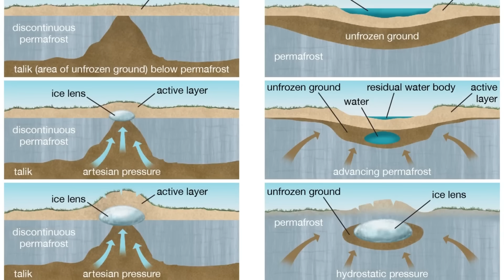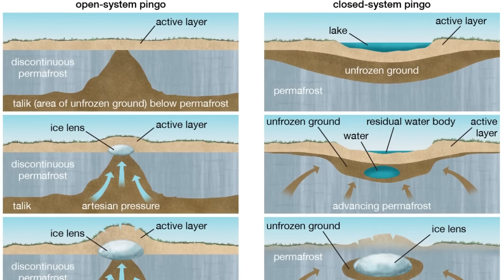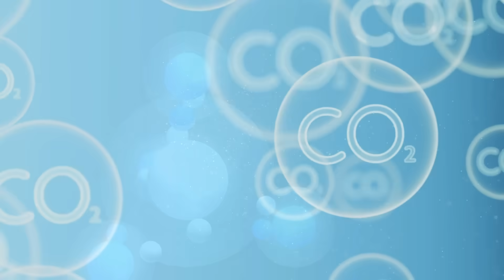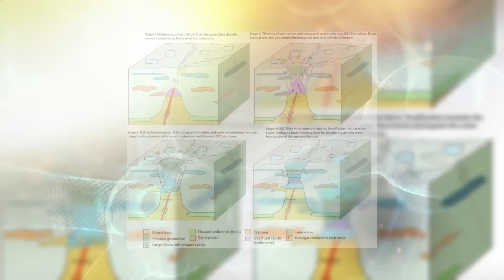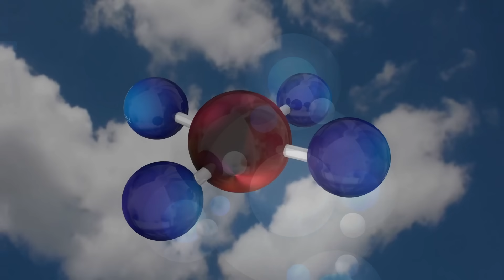Scientists Found Strange Bouncing Hills in Siberia, Then Realized They Were About to Explode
Scientists Found Strange Bouncing Hills in Siberia, Then Realized They Were About to Explode. In the remote, frozen tundra of Siberia, helicopter pilots began discovering massive, perfectly circular craters that seemed to have exploded from the earth. What was causing these eruptions?
This is the incredible and alarming true story of a new geological phenomenon. We delve into the science of the Arctic permafrost, a "sleeping giant" that holds one point seven trillion tons of frozen carbon. As the planet warms, this giant is waking up.
Join us as we follow Russian scientists who, after years of investigation, discover that the craters are just the beginning. They find thousands of bizarre, jelly-like mounds bulging from the ground, which are actually high-pressure pockets of explosive methane gas. This is the story of a natural minefield of seven thousand ticking time bombs and a terrifying warning from the front lines of climate change.